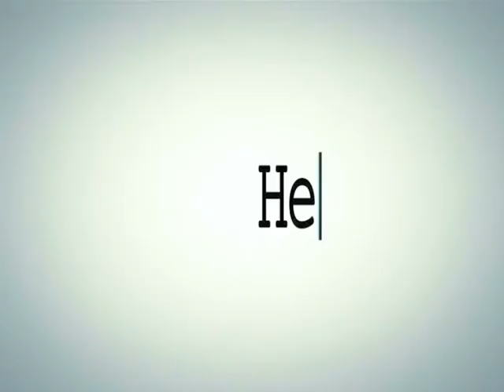NET ADDICTIONS - PRIGIONIERI DELLA RETE di Simone Scala e Giuseppe Lavenia, Delos Digital Edizioni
"Net Addictions - Prigionieri della Rete" di Simone Scala e Giuseppe Lavenia, ed. Delos Digital Edizioni
Ebook 2,49€
Cartaceo 12,00€

Genere: Romanzo psicologico

SINOSSI
Dentro un labirinto infinito, perfetto, onnipotente. Che non conosce sosta, che non dorme mai. Dipendenze da Internet: difficile smettere, difficile venirne fuori…
Angelo, Sara, Caterina. Tre persone di età diversa schiave di Internet. Vivono nello stesso quartiere, si conoscono di vista. Agosto 2011: estate piena, torrida, in una piccola città della provincia marchigiana affacciata sulla costa. Tutti vanno al mare, tutti sono al mare. Tutti, tranne loro. Perché non è possibile liberarsi dalla Rete, non lo concepiscono, non ci riescono. Dipendenza dai videogiochi online, shopping compulsivo, mania per le chat, webpornografia. Queste le trappole e gli inganni virtuali di cui sono vittime, questo l’incubo che non finisce mai.

MUSICHE
Down the Rabbit Hole (2012)
O.Z.O.N.

CONTRIBUTI VIDEO

Directed, filmed and edited by Caspar Diederik
Motion Graphics: Pablo Apiolazza

Mediterraneo
Graphic designer: Bernardo Mauro Di Giorgio
Special thanks to Andrea Gualano

Mike Biondo
Official Selection International Film Festival of Cinematic Arts, Los Angeles
Official Selection Indie Incubator Film Festival, Chicago
Second Best of Fest award winner

Forsaken Kingdom Trailer
MADLORD provided stunning audio post-production, foley SFX and sound design to support the fantastic motion-captured sword-fight cinematics. A full orchestra music score drives the drama, medieval scenery and the darkness and brutality of this mystical tale.

A Social Life
Award Winning Short Film | Directed By Kerith Lemon
Cast: Rosalind Ross & Lani Hall Alpert
Connect with A Social Life:

Faith Alone
Stephanie Zari

Delta Social Soul - TED 2014
Video Production:
Editor: Hannah Jayanti
Videography: Aaron Melaragno, Kyle McDonald, Winslow Porter
Concept and Programming: Lauren McCarthy, Kyle McDonald
Agency: MKG
Digital Creative Director: Dave Brown
Creative Technologist: Winslow Porter
Producer: Jen Vitale